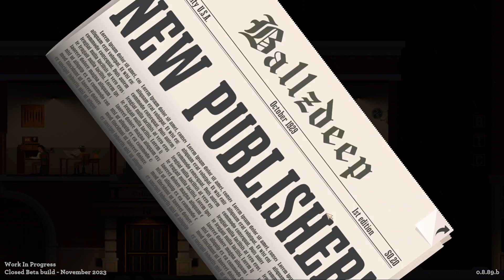News Tower a new Spin on Sim Tower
📰✨ Step into the bustling world of 1930s New York and fulfill your dreams of becoming the city's media mogul in this captivating tycoon game! From printer to toilet, build and manage your newspaper empire, defining your editorial line and navigating unique stories of the era.

🏙️ Live the life of an aspiring influential publisher as you delve into the challenges of 1930s New York City. Define your editorial line and scour the globe for the most compelling stories, whether it's the Prohibition, the Great Depression, or the search for a lost cat.

🔍 But beware! The city's underworld, the mayor, and other influential factions are eager to leverage your media influence to spread their version of the truth. Will you compromise the freedom of the press for unique rewards, or stand firm and print the unvarnished truth, regardless of the cost?

💼 Manage your newspaper, guide your team of journalists, and make strategic decisions that will shape the destiny of your media empire. Can you navigate the complex web of influence and power while still delivering the news that matters most?

🎮 Immerse yourself in the hustle and bustle of 1930s New York and rise to the top in this thrilling tycoon game! Are you ready to build a media dynasty? MediaMogul NewspaperTycoon 1930sNewYork TycoonGame PressFreedom JournalismSim GamingAdventure CityBuilder InfluenceAndPower GamerLife 🎮🌐